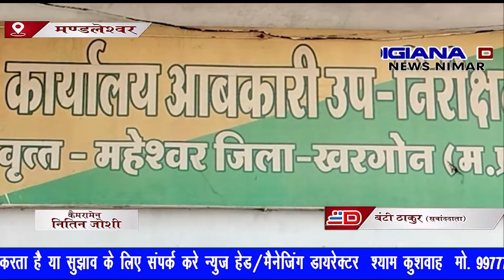त्रिस्तरीय पंचायत चुनाव 2022 23 के मद्देनज़र अवैध मदिरा के विरुद्ध चलाये जा रहे।